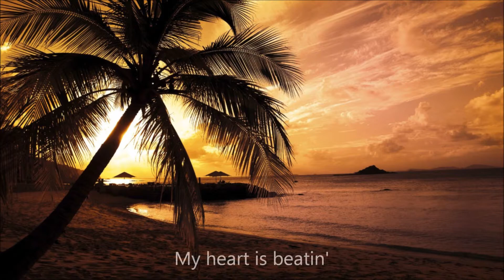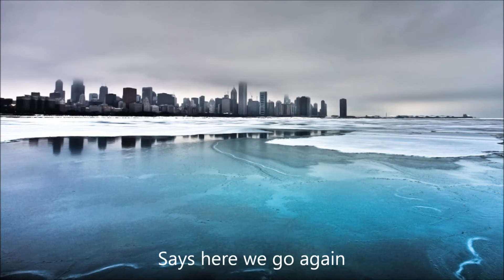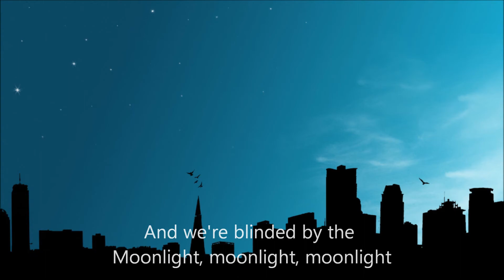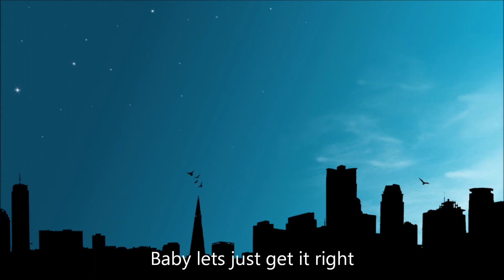The Amplifetes - Blinded by the Moonlight | Lyrics + HQ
This one here is quite catchy, and just overall a wonderful song! Check out The Amplifetes, they're quite a spectacular band!

Enjoy (: - Olaf